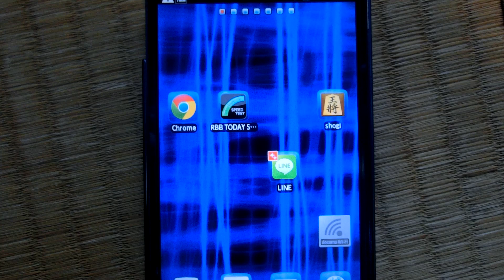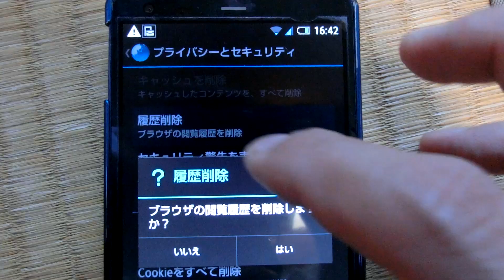スマホのキャッシュ削除と閲覧履歴削除について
スマホでキャッシュ削除と閲覧履歴を削除すると軽くなるのでオススメです。戦国サーガ　for mixi　初心者の館」 神撃のバハムート　攻略　初心者の館 もご覧下さい。